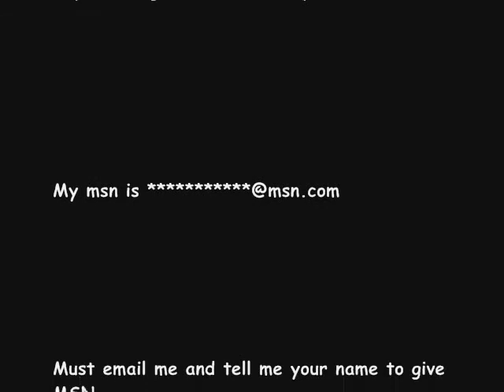Resident Evil Games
Well here are the levels of resident evil